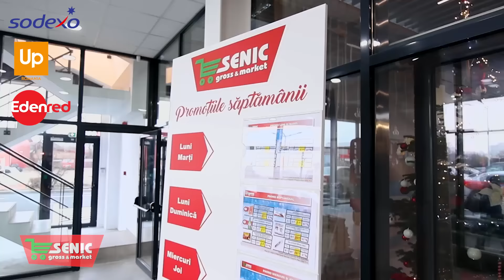Promotii Senic Slatina 10 aprilie 16 aprilie 2023